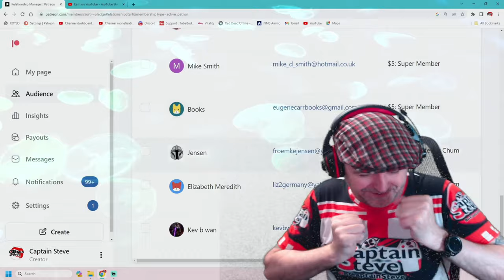Starfield - Planet Venus - Sol System - 100% Survey Guide - Captain Steve